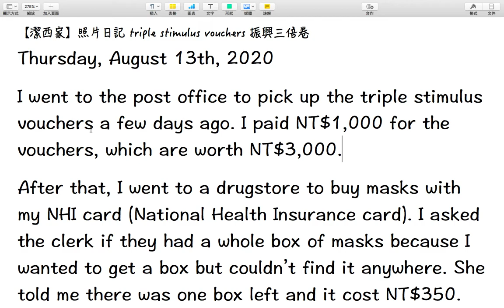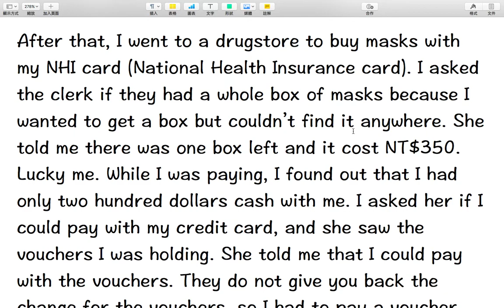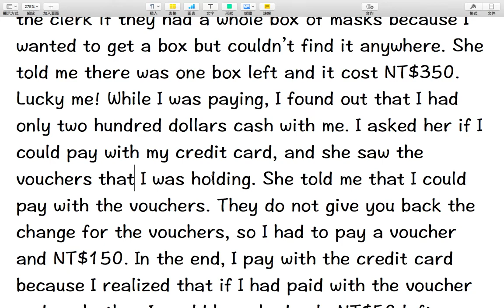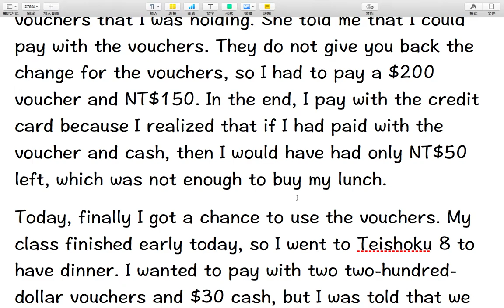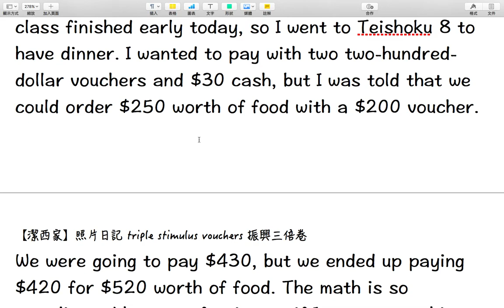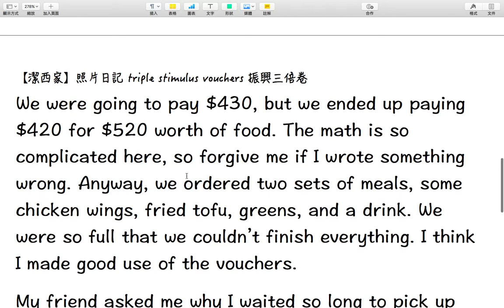【潔西家】照片日記 triple stimulus vouchers 振興三倍卷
In the end, I paid with  謝謝網友指正，應該是過去式才對喔！